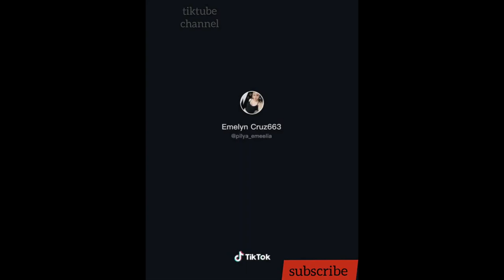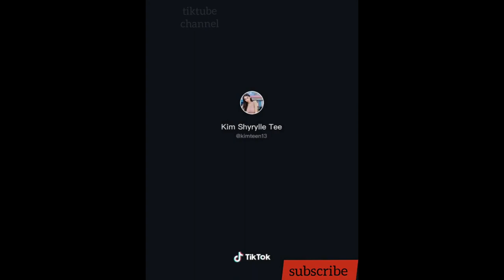Banyo Queen Challenge TikTok Hot Compilation | Sweet Angel Vlog